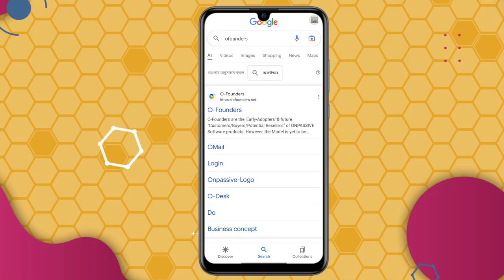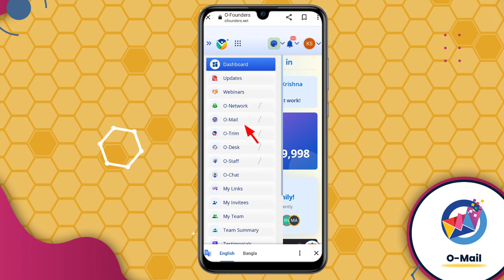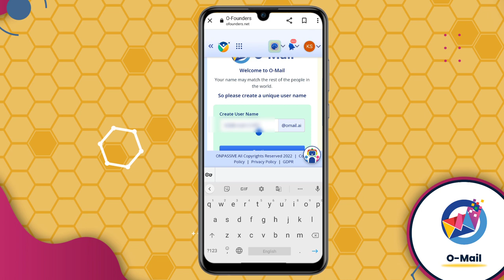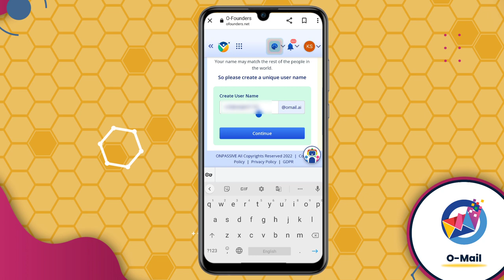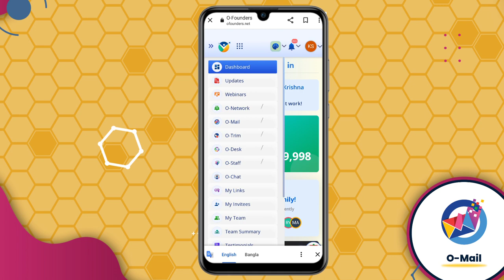Onpassive O-Mail Account Create | how to create o mail account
Hello everyone is video me aaplog onpassive me o mail account create karne ka step by step process janne wale ho... So video ko bina skip kare end Tak jarur dekhe

onpassive o-mail account create
how to create omail account
omail account create
omail account kaise create kare
onpassive omail
onpassive obs
onpassive omail login
omail
onpassive